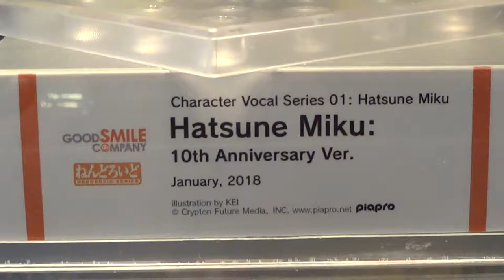Hatsuna Miku 10 Anniversary Statue at NYCC 2017